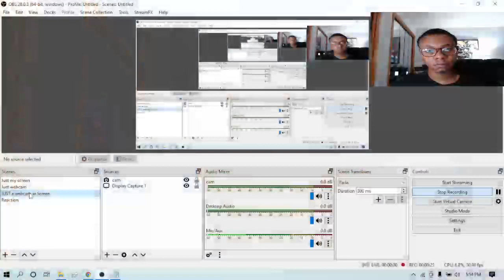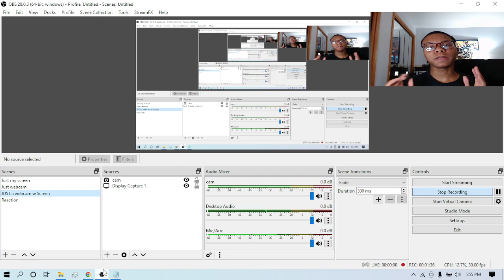NTP Reaction to Cuphead - Official Physical Retail Edition Announcement Trailer